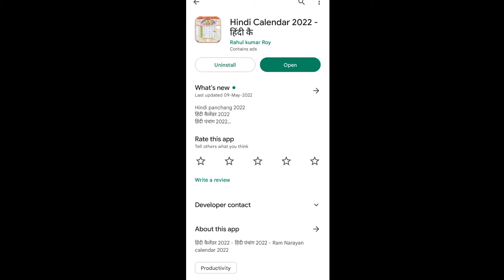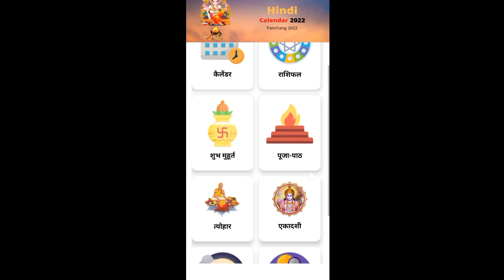Calender kaise download Karen 2024/aaj ka calender 2024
your Query -
आज का कैलेंडर
calender kaise download Karen 2024
aaj ka calender 2024
calender dawnload
is mhine ka calender
हिंदी कलेंडर
2023 का  कैलेंडर
लाला रामस्वरूप कैलेंडर 2024
लाला रामस्वरूप कैलेंडर 2023 हिंदी
Lala ramswaroop panchang Hindi 2023
Ram Narayan panchang 2024
calendar ,calendar app, calendar app download Hindi calendar download ,Hindi calendar 2023 Hindi calendar 2023 December ,December ka calendar, aaj ka calender download, Lala ramswaroop panchang Hindi, calendar download
2023 का कैलेंडर
calendar download kaise karen
mobile se calender kaise download Karen
Hindi calender kaise download Karen
Ram Narayan calender kaise download Karen
Hindi panchang kaise download Karen
tarikh Kaise dekhen mobile se calender
Hindu calendar 2023
calendar download 2023
calendar 2023
aaj ka calender
is mahine ka calender
calendar

Voice -Indraj Kushwah
Video -Indraj Kushwah